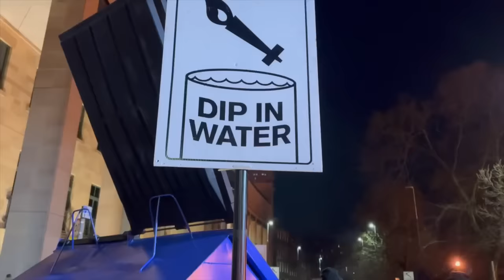Edinburgh Hogmanay begins with the Torchlight parade 2023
In this weeks edinburgh vlog we begin we were invited to take part in the torchlight parade which officially kicks of Edinburgh Hogmanay celebrations and the countodown to the new year.